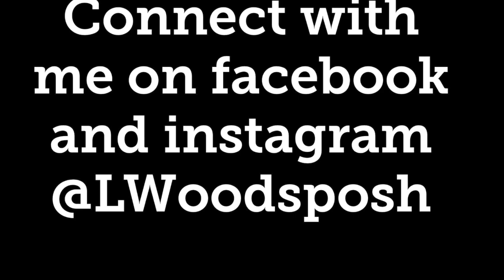Why should you host a Perfectly Posh event in October?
There are so many rewards for hosting an event this month!! Watch my video and see what you could earn!